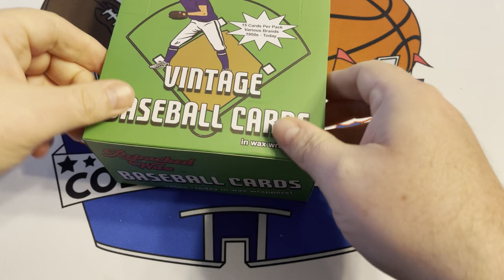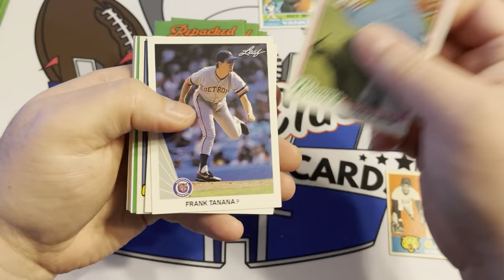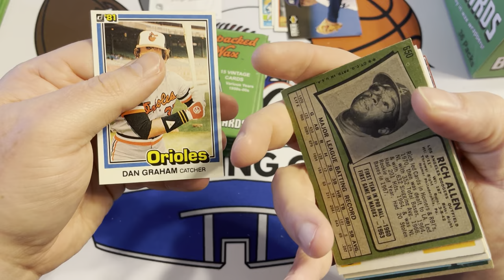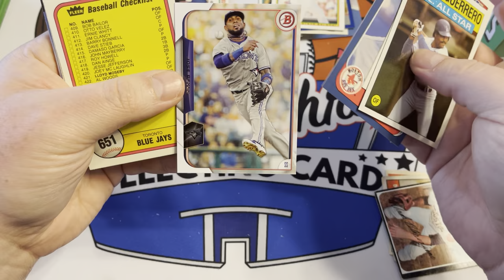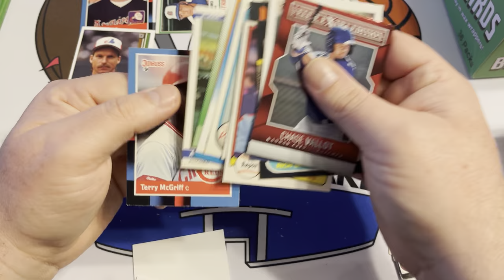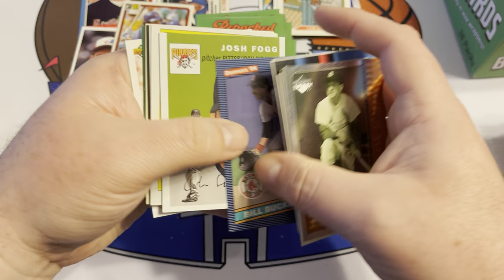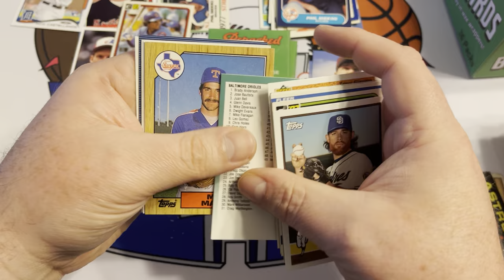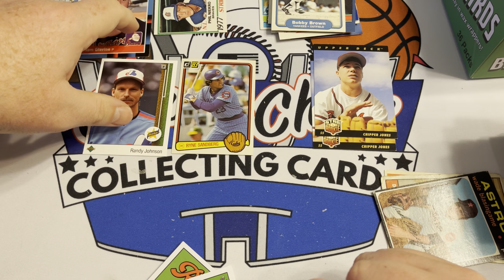Repacked Wax Baseball 1/2 Box Opening - Loaded with HOF RCs!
Opening a half of a box of Repacked Wax Baseball.